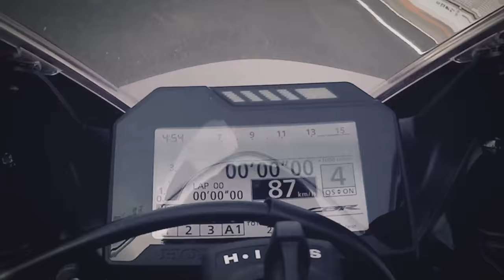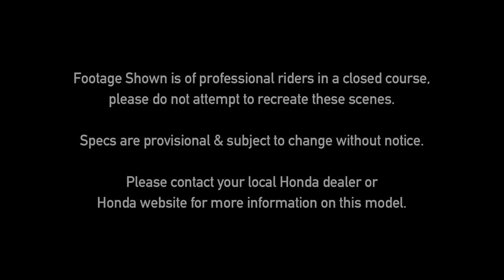Nicky Hayden rides the new CBR1000RR Fireblade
Nicky Hayden tries out the new CBR1000RR Fireblade on the track.